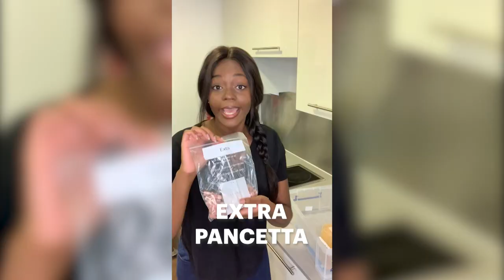Language challenge Ep. 5 | France vs Italie | Spaghetti alla carbonara | Recette italienne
Pour ce cinquième épisode de notre Language Challenge, le chef Francesco Mattana a mis Jess au défi de réaliser la VRAIE recette des pâtes carbonara. Va-t-elle réussir ?

Les ingrédients :
350 ml d'eau
10 ml d'extrait de vanille liquide
250 g de farine
1 oeuf
100 g de sucre (+ 1 cuillère à soupe)
15 g de cannelle en poudre
3 g de levure chimique
1 litre d'huile pour friture